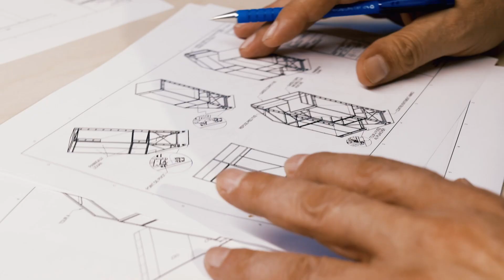Présentation Unisson - We make it happen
Un aperçu de qui nous sommes et de ce que nous pouvons faire pour vous!
Conception, ingénierie, fabrication de structures d'aluminium

An overview of who we are and what we can do for you!
Design, engineering, manufacture of aluminum structures